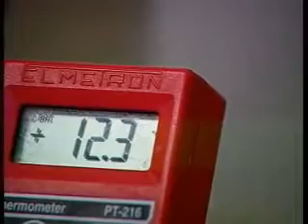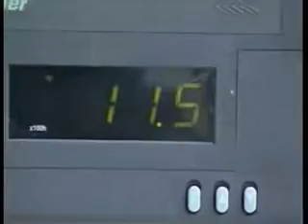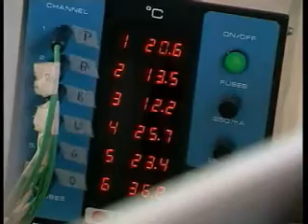HIPOTERMIA.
Wychłodzenie organizmu. Objawy i skutki. Odporność na zimno. Jak chronić się przed nadmiernym wychłodzeniem. Wyniki eksperymentu.
Film został zrealizowany na zlecenie KBN i przekazany do emisji w kanale ATVN w 2002 r.
AKADEMICKA TELEWIZJA NAUKOWA TOUTUBE  @TVIATVN